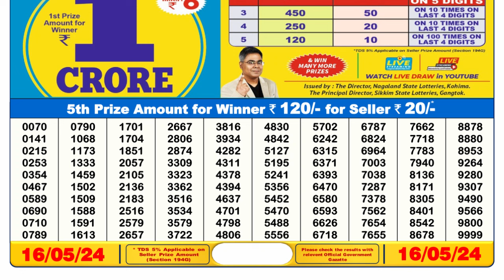🔴 Lottery Sambad Live 06:00pm 16/05/24 Day Nagaland State Dear Lottery Result Pdf Download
0:00 | Dear Lottery 1st, 2nd, 3rd & 4th prize  numbers
0:59 | 5th prize numbers